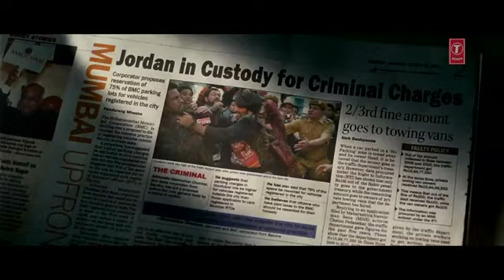"Sadda Haq" Rockstar-Full Video Song HD